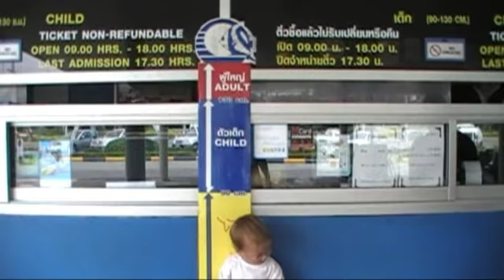Christopher sea world pattaya.mp4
Christopher vous fait visiter le Underwater World de Pattaya en Thailand. C'était la première fois qu'il voyait autant de poissons de toutes les sortes, toutes les couleurs et de toutes les grosseurs. Ça lui aurait prit 6 paires de Yeux pour tout voir. Ce film est la première partie et la suite suivra sous peu.